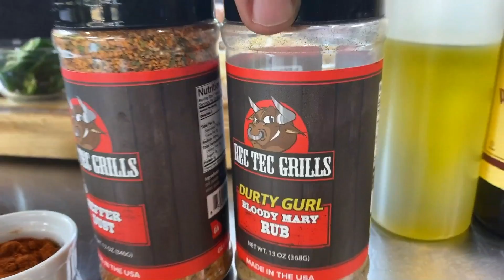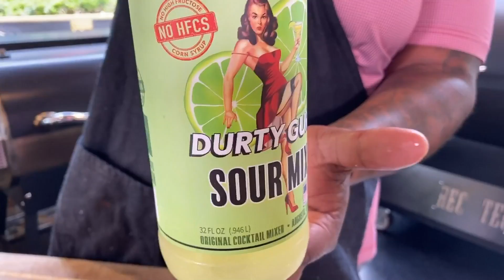Lunch Break Episode 46: BBQ Shrimp | recteq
Who doesn't like BBQ and Shrimp? 🍤 Chef John is cooking up something 🔥 during Episode 46 of Lunch Break!

CLICK HERE if you want to receive RECIPES & other information from this episode of LUNCH BREAK!

If you want to catch Jody, Chef John, & Chef Greg LIVE for our daily episode of LUNCH BREAK, tune in to the recteq Facebook page at 12 p.m. ET Monday - Friday! 🤘🔥